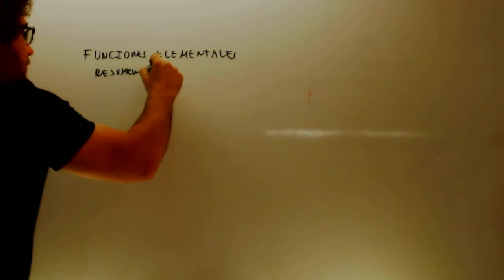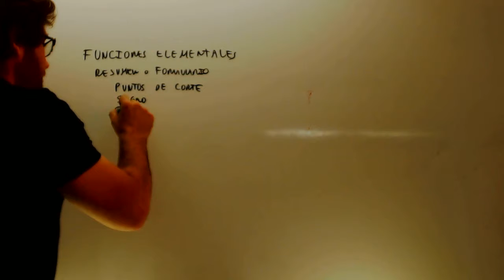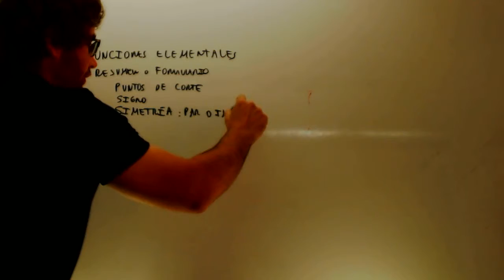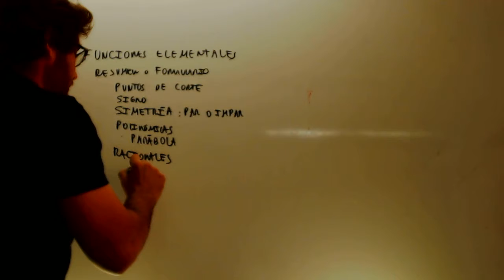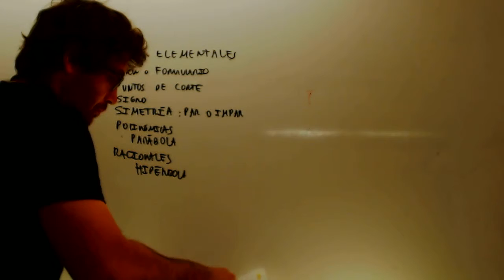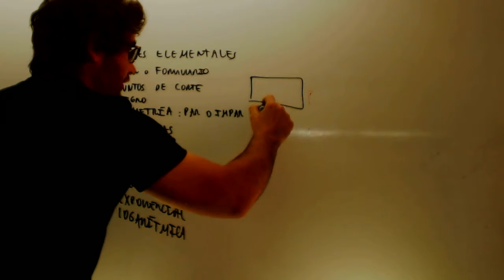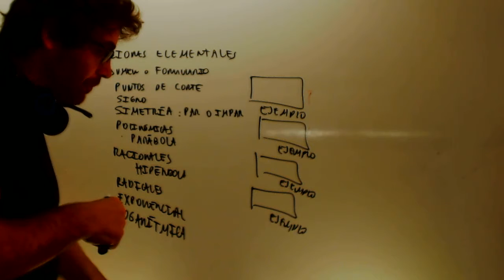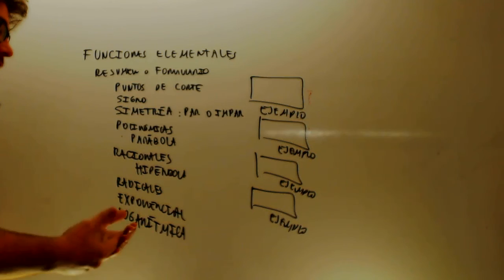Las matematicas tambien se estudian Matematicas 1 Bachillerato Academia Usero Estepona